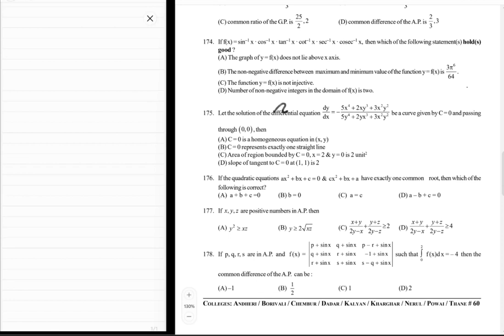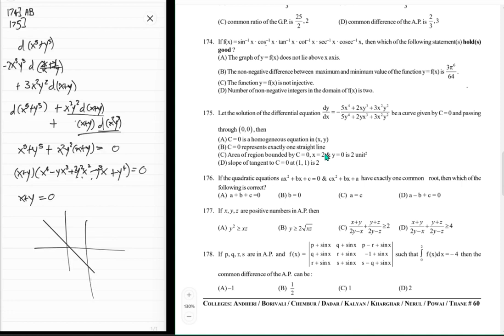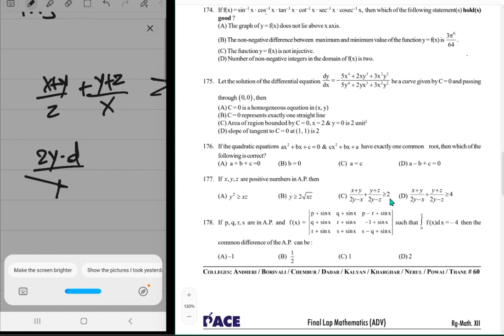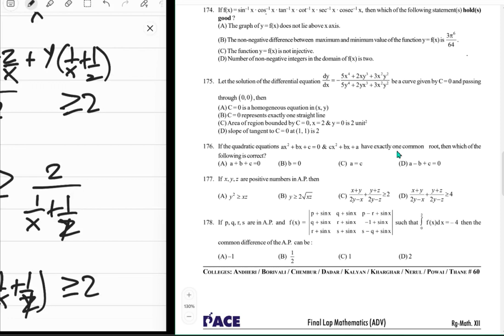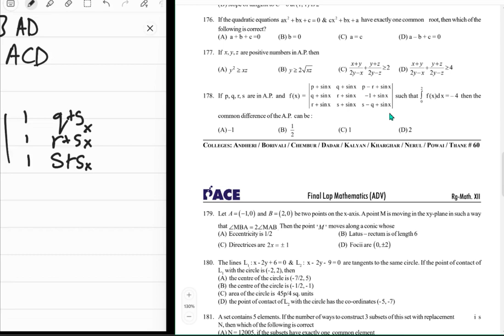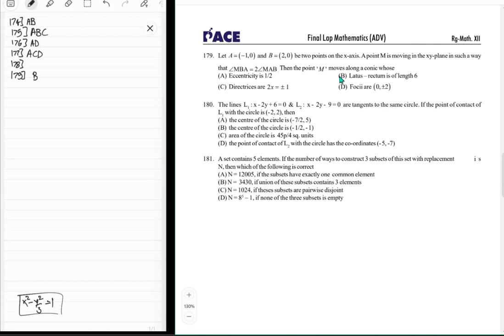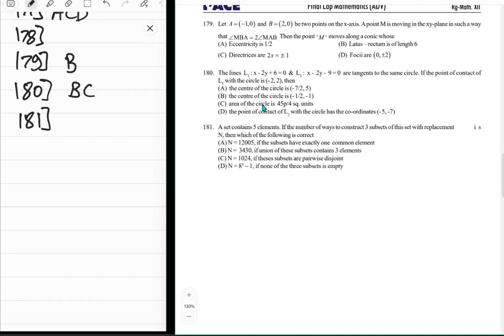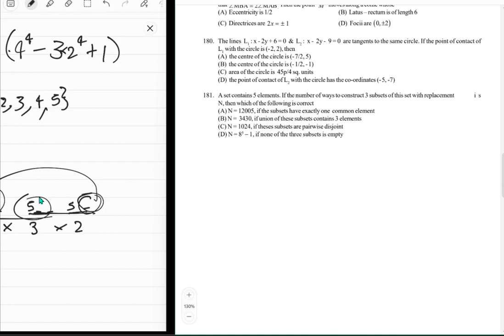Maths Final Lap 39